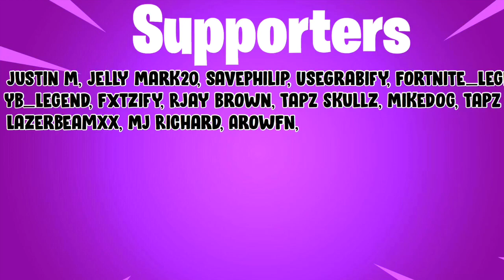Top 10 Most TRYHARD SKIN Combos In Fortnite Chapter 2 Season 2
TOPICS COVERED: best rare sweaty skin combos chapter 2,fortnite tryhard skins combos,top 10 skin back bling combos,best chapter 2 combos fortnite,fortnite top 10 tryhard skins,top 10 sweaty/try hard fortnite skins!,most try hard fortnite skins,top 10 most tryhard pickaxes,top 10 most tryhard pickaxes in fortnite,fortnite chapter 2 skin combos,top 10 most tryhard skins in fortnite chapter 2,TRYHARD SKINS,tryhard skin combos chapter 2,tryhard skins in fortnite season 11